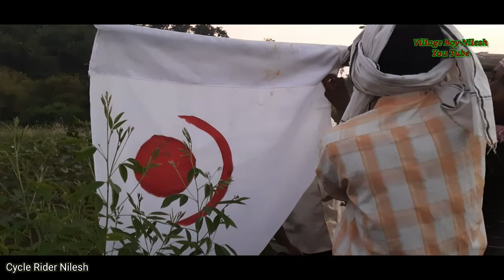Aadivasi Kolam Dasara Video 2021 | Vidarbha Dasara 2021 | Chandrapur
My Name Nilesh Debur